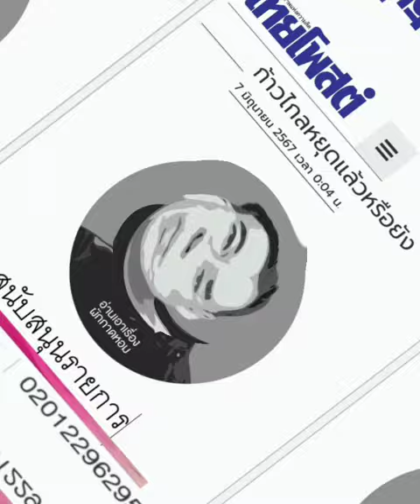ก้าวไกล หยุดแล้วหรือยัง